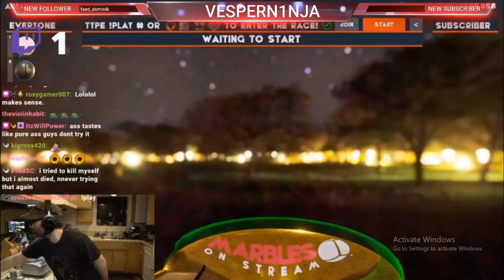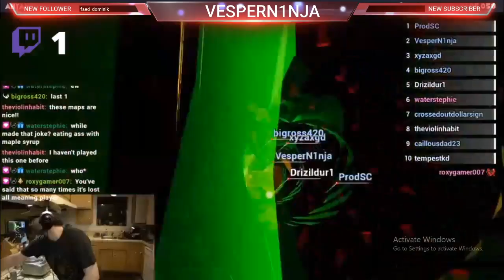My 1st Marbles win on rhyno3D Stream